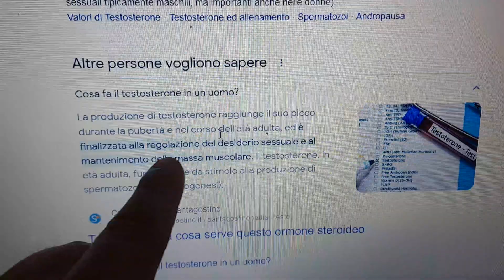[SFOGO SESSUALE] POGBA POSITIVO AL TESTOSTXRONX VEDI SE TI VUOLE